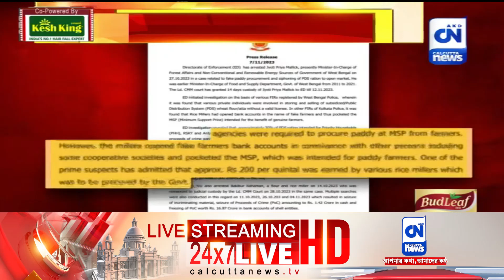রাজ্য জুড়ে রেশন জাল! প্রেস বিজ্ঞপ্তিতে দাবি ইডির | ক্যালকাটা নিউজ ডিজিটাল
রাজ্য জুড়ে রেশন জাল! প্রেস বিজ্ঞপ্তিতে দাবি ইডির